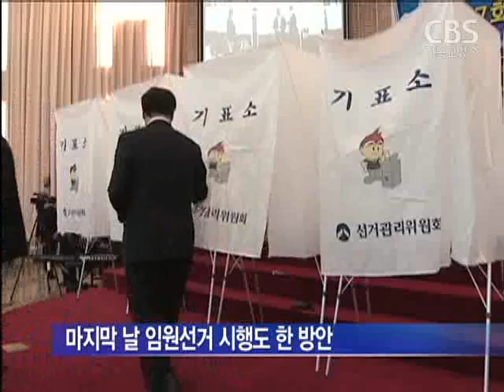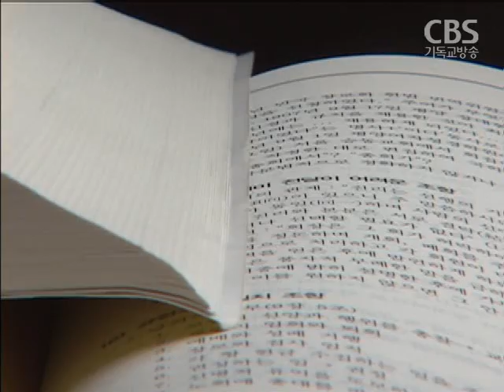효율적 총회 어떻게?